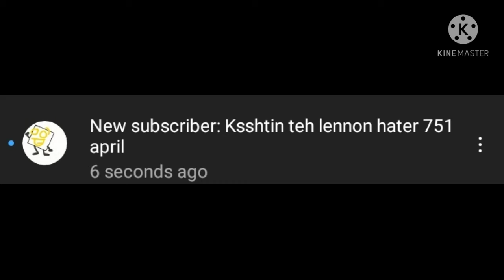Ksshtin Teh Lennon Hater 751 April Subscribed To My Channel!